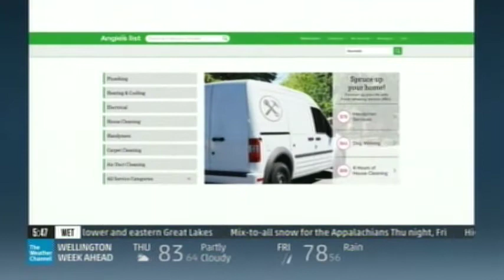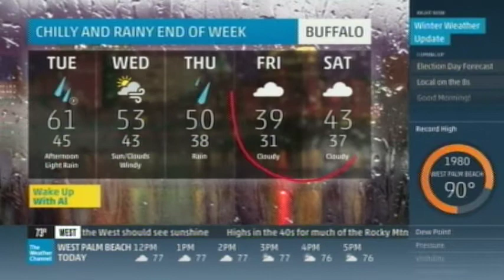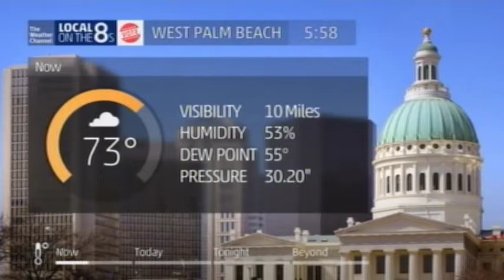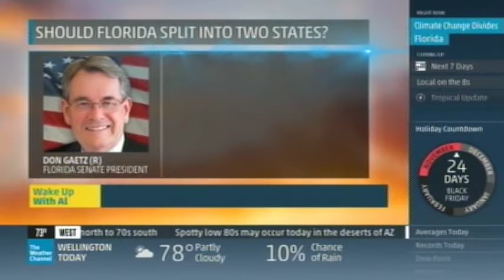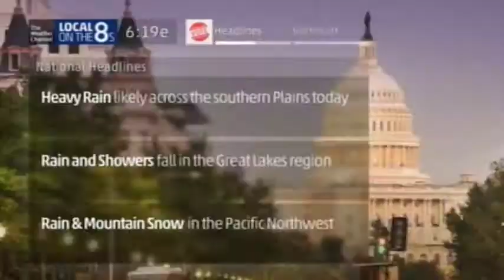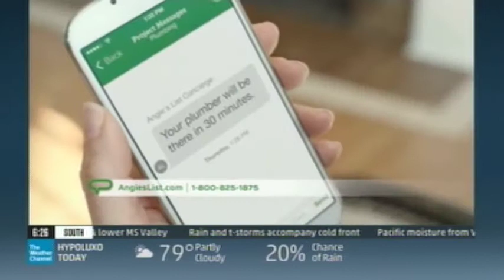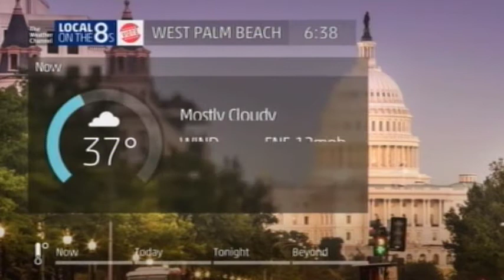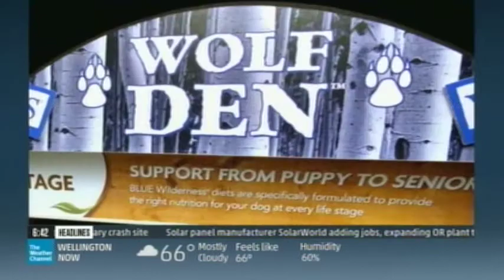TV #1 11 4 14